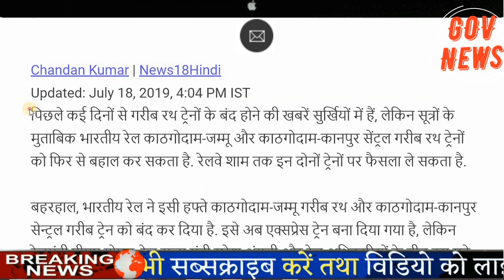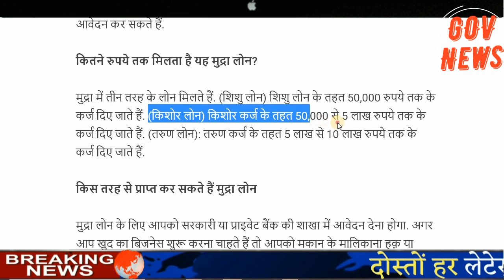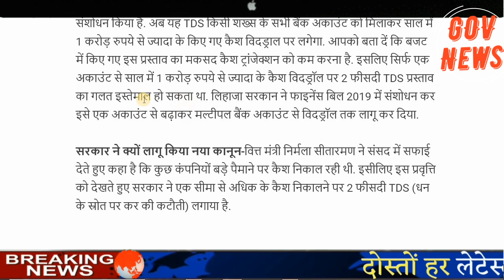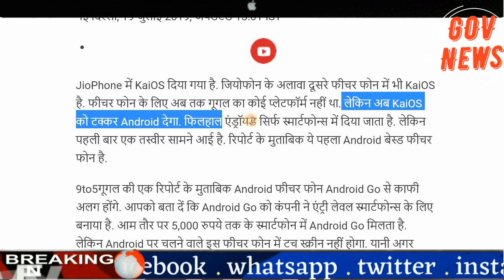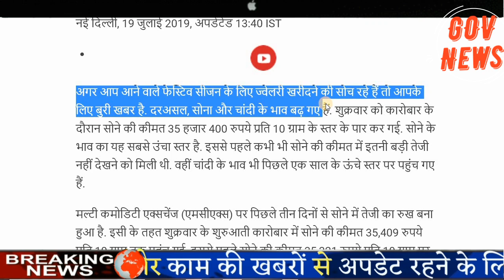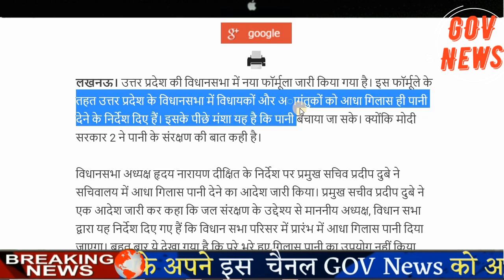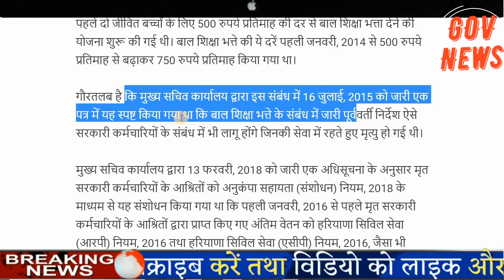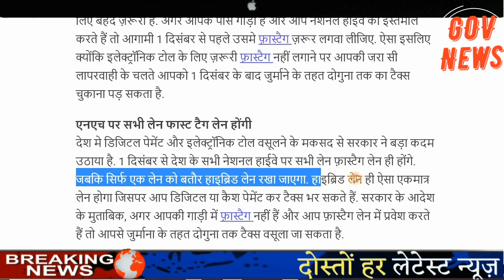22जुलाई के मुख्य समाचार,aaj ka taja khabar,today breaking news,aaj ka taja news,pm modi news,sbi,w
22 जुलाई के मुख्य समाचार,,aaj ka taja khabar,today breaking news,PM Modi news,sbi,weather,चंद्रग्रहण,diesal price,petrol,petrol price hike,

Today Breaking News ! आज 22जुलाई 2019 के मुख्य समाचार बड़ी खबरें PM Modi news, Budget Highlights - today breaking news 22 July 2019

Today Breaking News ! आज 22जुलाई 2019 के मुख्य समाचार बड़ी खबरें PM Modi news, Budget, weather news

  आज की हेडलाइंस:---

गरीब रथ ट्रेनों के बंद होने से नाराज हुए रेल मंत्री, मुसाफिरों की खुशी के लिए उठाया ये कदम

नहीं म‍िल रही नौकरी? मुद्रा योजना का फायदा उठाकर शुरू करें अपना ब‍िजनेस

बड़ी खबर! बैंक से साल में एक लिमिट से ज्यादा कैश निकालने पर देना होगा टैक्स, लोकसभा में पास हुआ बिल

फीचर फोन में भी मिलेगा Android सपोर्ट? फोटो हुई लीक

आईसीसी के हॉल ऑफ फेम में शामिल हुए 'क्रिकेट के भगवान'

ऐतिहासिक स्‍तर पर पहुंचा सोना, चांदी के भी बढ़े भाव

620 करोड़ रुपए में मुकेश अंबानी की हुई दुनिया की सबसे बड़ी खिलौने की कंपनी

उत्तर प्रदेश विधानसभा में अब आपको मिलेगा आधा गिलास पानी

बाल शिक्षा भत्ता 750 रुपये प्रतिमाह से बढ़ाकर 1125 किया: कैप्टन अभिमन्यु

मल्टीस्टोरी बिल्डिंगों को पेयजल कनेक्शन उपलब्ध कराने को लेकर मंथन

कार मालिकों के लिए जरूरी खबर, 1 दिसंबर तक नहीं किया यह काम तो पड़ेगा भारी

dls news,
trending,
prime minister,
narendra modi,
modi speech today,
headlines news,
बड़ी खबरें,
live,
gov news,
आज 22 जुलाई के मुख्य समाचार,
budget highlights,
dls news aaj ki taza khabar,
world cup 2019,
sbi news,
amit shah,
today news,
election,
latest news,
hp,
pnb,
congress,
criclet,
मौसम,
weather news,
ram mandir,
supreme court,
cricket live,
rbi,
22 july 2019,
फ़ास्टैगFASTagElectronic toll Collectionfastag on cartoll by fastag,
 indian Railway Minister,no payment,piyush goyal,piyush goyal news,railway station,
Railway vendor
tweet,
rail mantri
jio news
Today Breaking News ! आज 22 जुलाई 2019 के मुख्य समाचार बड़ी खबरें PM Modi news, SBI, wehdar news

22 July 2019 Live news pm modi govt today breaking news dls news aaj ki taza khabar : Budget 2019
Live updates.

Today Breaking News ! आज 22 जुलाई 2019 के मुख्य समाचार बड़ी खबरें PM Modi news,चुनाव 2019, sbi new rules imps, petrol price in India.

आज की ताजा खबर, 22 जुलाई 2019 की बड़ी खबरें और मुख्य समाचार Latest news headlines India :  10 minute 50 khabar
petrol price,
dls news,
trending,
prime minister,
narendra modi,
modi speech today,
headlines news,
बड़ी खबरें,
live,
gov news,
budget highlights,
world cup 2019,
sbi news,
amit shah,
today news,